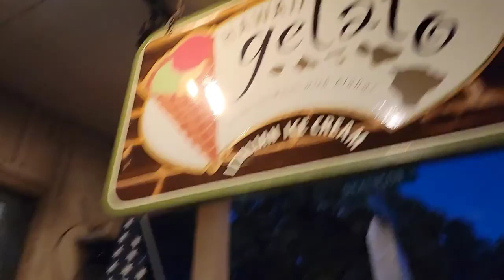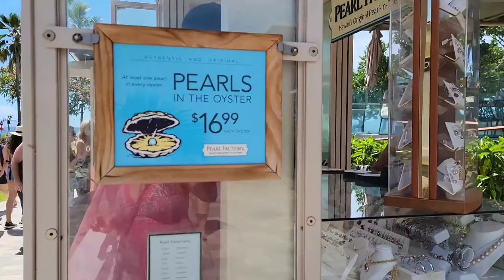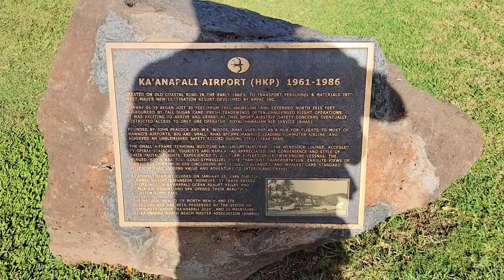Fun time with friends in Maui.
This vacation was fun I get to spent time with my friends from WA. We indulge ourselves with too much foods.  Went to our favorite restaurant Sansie in Napili,  Frieda's in Lahaina and kimo's in Lahaina.  We also had dinner at Java Jazz and hang out at Lailani on the beach for lunch.